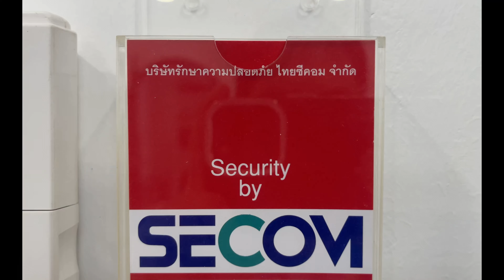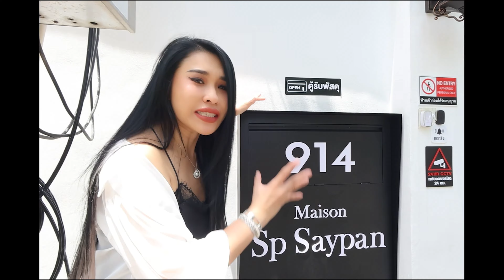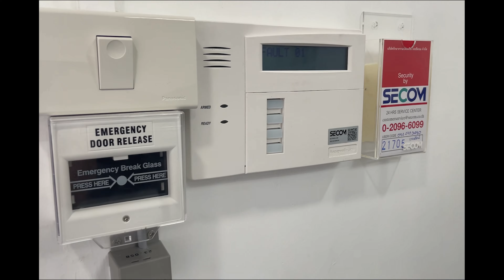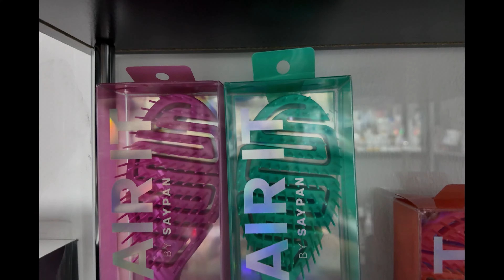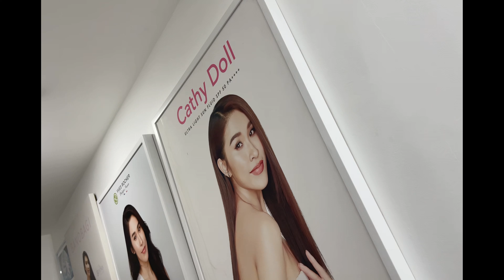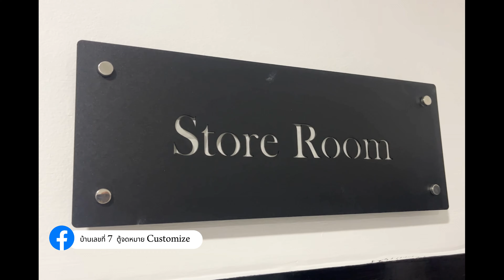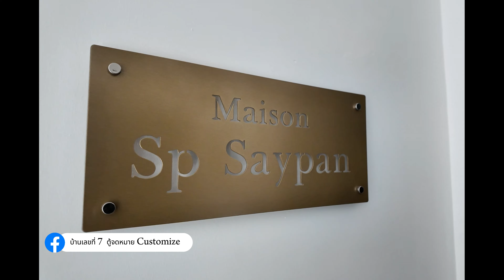มาแล้วว Office ทัวร์ บ้าน Sp Saypan เปิดหมดไม่มีกั๊ก| ป่านศรี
เมาท์มอย Office Sp Saypan ของตกแต่งส่องห้องน้ำหอม ห้องหลุยส์ แบบฉ่ำ
เมาท์มอยป่านศรี